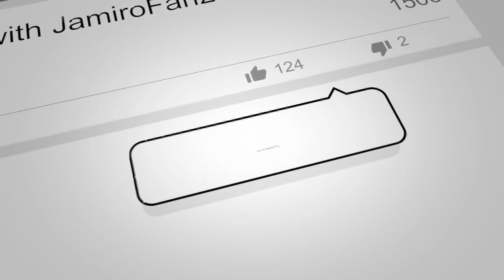JamiroReviews | NEW MJ Solo Single 'Sunshine'!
Hello,

Welcome to a new episode of 'JamiroReviews', my recurring series where I review new & old music in/out of the Jamiroquai Realm!